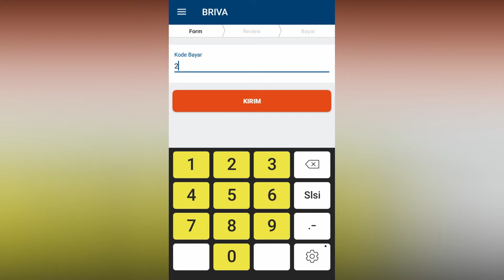Cara Bayar MNC Vision di BRIVA BRILink Mobile